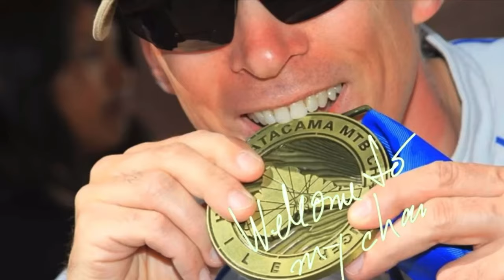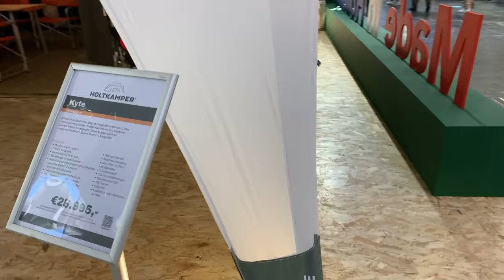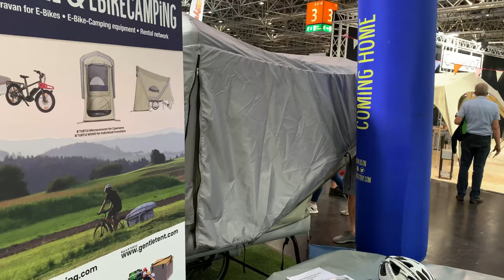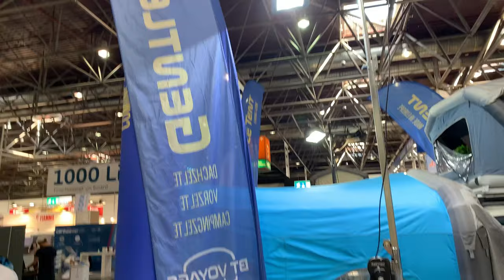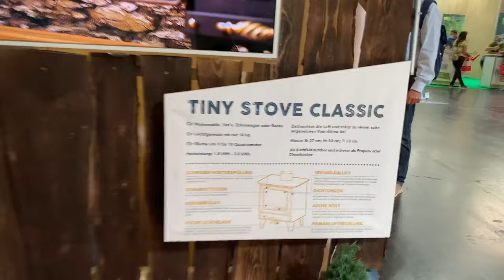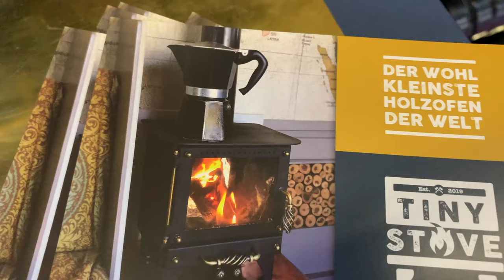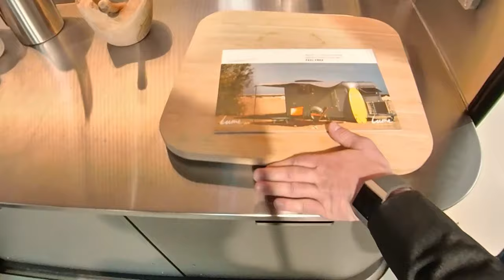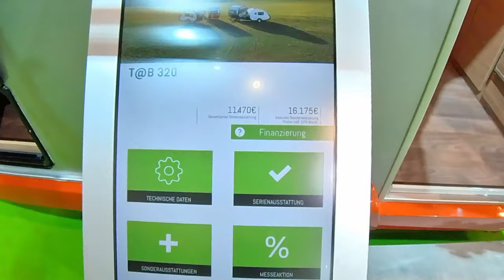Sensational ! The world’s smallest stove for a camper van ! [Big walk on the Caravan Salon 2021 !]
In this video I invite you to join me on a big walk on the Caravan Salon 2021 in Düsseldorf - the largest camping exhibition of the world !

CARAVANNING IN ALL ITS DIVERSITY

Visitors are invited to experience the entire range of mobile leisure. In 13 halls and on the open-air grounds of the Düsseldorf exhibition center, more than 645 exhibitors will present leisure vehicles, equipment and accessories for every taste and budget. In addition to motorhomes, caravans and campervans, the range of products includes vehicle technology, components and expansion parts, tents, mobile homes, caravanning and camping accessories & equipment, outdoor clothing and equipment, tourism destinations as well as nature regions, camping and site offers.

I will show you some of the best and special exhibits.
Click the time stamps if you are interested in a peculiar object :

00:00   Introduction
04:42   CAMP WERK roof tents
16:08   Easy Caravanning camping trailers
25:32   Gentle Tents inflatable roof tents and bike caravans
37:32   James Cook Campervan from Westfalia
40:10   Tiny Stove - the camper stove sensation from Switzerland
50:32   Adria Twin Sports 640 SG & SGX Campervan
57:51   Wheel House
58:24   Lume caravans
01:16:41   T@BMAN caravans

Every wednesday and Saturday at 18.00 pm CET a new video/
Jeden Mittwoch und Samstag um 18.OO Uhr MEZ ein neues Video !

Mein Video Equipment :

🛒🛒🛒 DJI Mavic Mini Drohne Leicht und Tragbar
🛒🛒🛒 DJI Mavic Mini Combo
🛒🛒🛒 Insta360 ONE X - 360° Videokamera mit 5,7K Videoauflösung
🛒🛒🛒 Insta360 One X Action-Kamera-Gehäuse
🛒🛒🛒 Insta360 Unsichtbarer Selfie-Stick
🛒🛒🛒 Insta360 GO Actionkamera

Die passenden Speicherkarten :
🛒🛒🛒 SanDisk Extreme microSDXC 128GB + SD Adapter
🛒🛒🛒 SanDisk Extreme microSDXC 64GB + SD Adapter
🛒🛒🛒 SanDisk Extreme microSDHC 32GB + SD Adapter

🛒🛒🛒 DJI Osmo Mobile 3 Combo Kit - 3-Achsen-Smartphonestabilisator
🛒🛒🛒 JOBY JB01507-BWW GorillaPod 3K Kit flexibles und leichtes Stativ
🛒🛒🛒 JOBY JB01506-BWW GorillaPod Magnetic 325 flexibles Ministativ
🛒🛒🛒 Extra lang 3 Meter Bluetooth Selfie Stick Stativ
🛒🛒🛒 Videoschnittprogramm : MAGIX Video deluxe 2020 Premium

Partnerprogramm von Amazon - Ihr zahlt keinen Cent mehr !